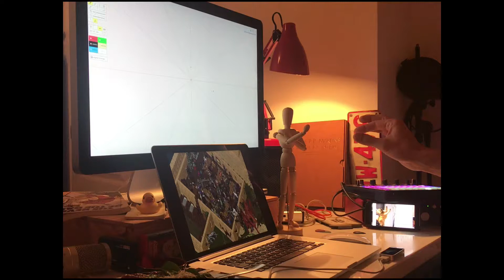Making mandalas with a Leap Motion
Man, producing what you just saw was frustratingly tough.

First time I set up the Leap Motion, I thought this was going to be easy. I thought I would be able to mass draw amazing mandalas just by waving my hands in the air like I just don't care. Turns out you have learn to master the Leap Motion before you manage to make anything more meaningful than a smudge on your screen.

Actually, the first thing that was super challenging was to get the stupid thing to left click. I followed the basic instructions and read best practices on the net on how to set it up but I was having a very hard time calibrating the damn thing. It kept on right clicking, making extremely irritating "Thump!" noises over and over again and being very good at being very imprecise.

At first I thought my Leap Motion had issues. I am still not putting that possibility aside entirely but here's the thing: the more I practiced using it, the more I mastered its quirks and managed to be precise.

That being said, I doubt I would ever be able to do anything fancy with it. To put this into perspective, I was thrilled to be able to produce the ultra simple mandala you saw in the video above. In other tryouts I had managed to do crazy things like changing colors (which I actually really got a hang of after a while), adding tessellation grids and even changing stroke thickness when I was really lucky, but making all that happen in a flawless single shot with no bugs felt impossible.

I'm not pulling the plug on this yet though. Making retarded mandalas using my Leap Motion became somewhat addictive. I'll definitely try to get better at it in the future.